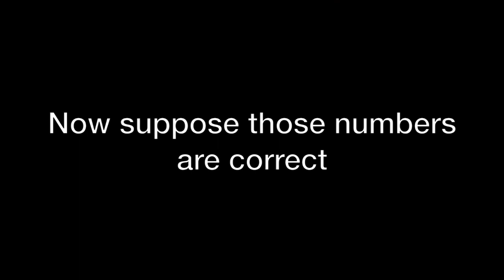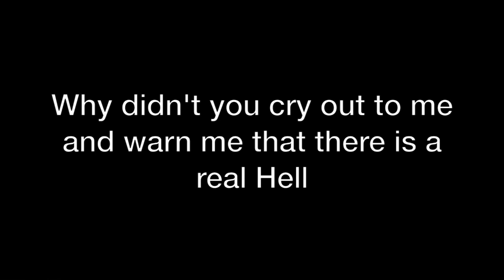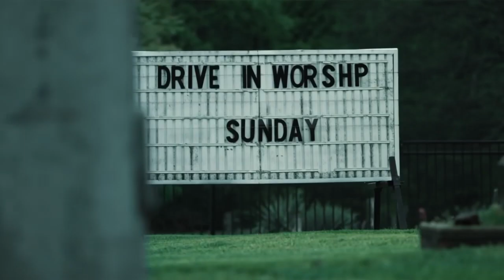Satan Tried to BAN This Video! Find Out Why